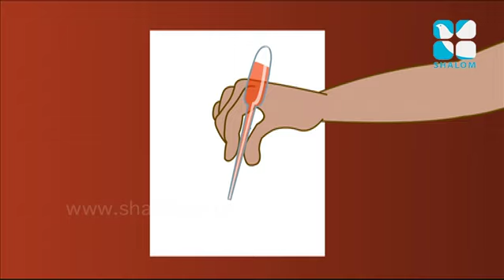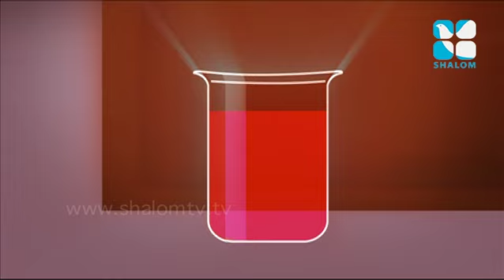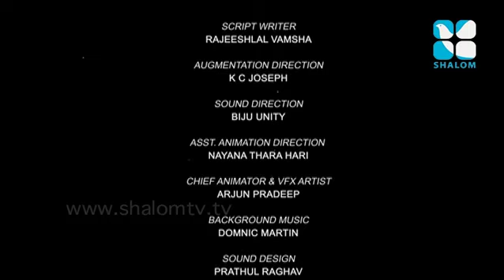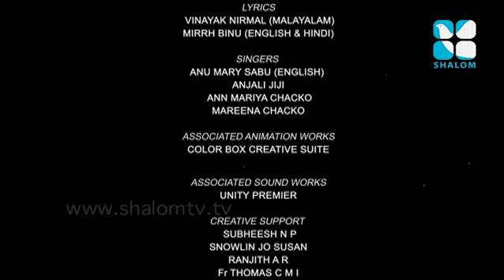Seraphin Epi:67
Seraphin Epi:67- Cartoon
Shalom TV